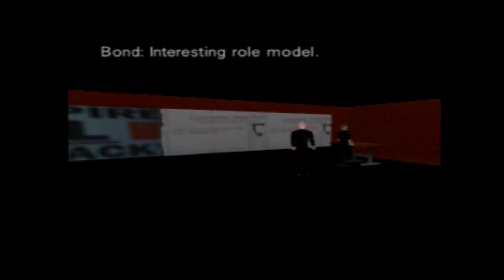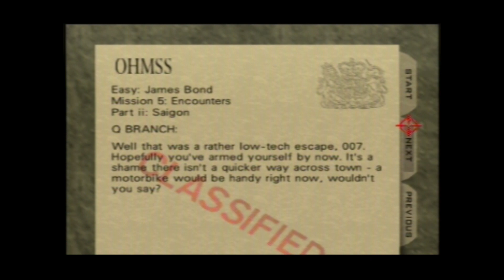Tomorrow Never Dies 64 | old Version 2 Playthrough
New version available here!